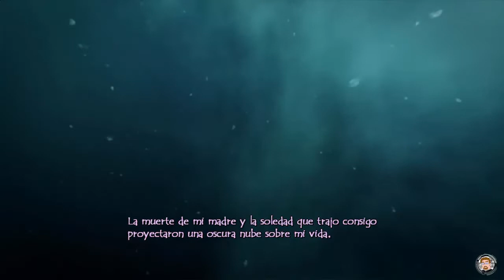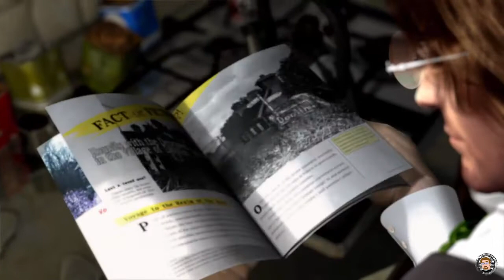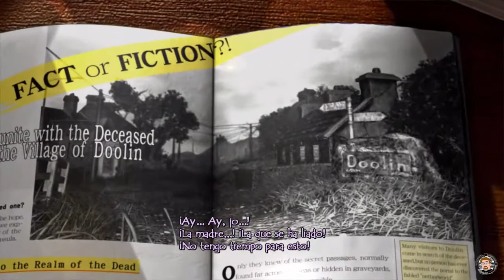Folklore - Emulador RPCS3 0.05 | Gameplay Español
Aquí estamos un día mas con un video mas .

En esta ocasión estamos con mi primer video de testing del emulador de PS3  , RPCS3  , con el juego de Japan Studios Folklore.
El juego salvo unos glichs gráficos sin importancia y un crasheo , es totalmente jugable a una tasa de Fps estables de  30 .

Apoyad a los desarrolladores si os parece una buena idea .

Saludos